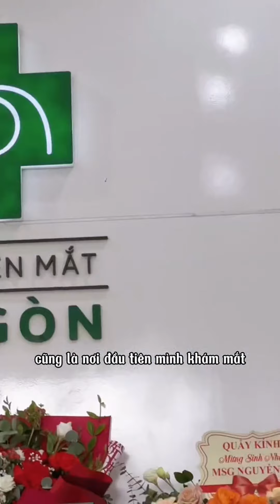“MÁY VISUMAX 500 PHẪU THUẬT XÓA CẬN ReLEx SMILE TRÔNG NHƯ MỘT CHIẾC PHI THUYỀN NGOÀI HÀNH TINH VẬY!”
Không thể chịu đựng thêm chiếc kính “thần thánh” có khả năng thu nhỏ đôi mắt vì độ cận quá cao, tiktoker Hiếu Hay Ho và đến ngay Bệnh viện Mắt Sài Gòn để thăm khám và nghe tư vấn gói mổ cận phù hợp.
Sau buổi thăm khám, lắng nghe tư vấn từ bác sĩ và trải nghiệm nằm trên chiếc máy xóa cận 𝐑𝐞𝐋𝐄𝐱 𝐒𝐌𝐈𝐋𝐄 VISUMAX 500 được ví như “chiếc phi thuyền ngoài hành tinh”, Hiếu đã quyết định chắc nịch “phải xóa cận thôi” để kết thúc cuộc sống nhiều năm bị giới hạn bởi cặp kính dày.
Tiết lộ thêm cho bạn những ưu điểm “đỉnh nóc, kịch trần” của công nghệ xóa cận 𝐑𝐞𝐋𝐄𝐱 𝐒𝐌𝐈𝐋𝐄 có lẽ bạn chưa biết:
✔️ Chỉ 23 giây chiếu laser xóa cận mỗi mắt, rút ngắn thời gian phẫu thuật giúp bệnh nhân thoải mái.
✔️ Điều trị đến 10 độ cận, 5 độ loạn, mở rộng phạm vi điều trị cho bạn cận – loạn cao.
✔️ Đường mổ 2mm chỉ bằng 1/10 vết mổ của phương pháp phẫu thuật tạo vạt giác mạc giúp giảm thiểu biến chứng xô, lệch vạt.
✔️ Thời gian phẫu thuật nhanh chỉ trong 10-15 phút.
✔️ Thị lực hồi phục sau 72 giờ.
✔️ Công nghệ xóa cận ít khô mắt nhất, ít tái cận nhất.
Đừng băn khoăn thêm nữa vì ưu đãi chỉ dành cho bạn xóa cận sớm ngay trong tháng, liên hệ ngay đến Mắt Sài Gòn để đặt lịch khám bạn nhé:
📥Inbox fanpage: m.me/hoimatcanthi

Lưu ý: Phẫu thuật khúc xạ (mổ cận) áp dụng cho bạn từ đủ 18 tuổi.
MẮT SÀI GÒN - HỆ THỐNG BỆNH VIỆN CHUYÊN KHOA MẮT LỚN NHẤT VIỆT NAM
Địa chỉ bệnh viện tại khu vực Hà Nội:
MẮT SÀI GÒN NGUYỄN DU - 77 Nguyễn Du, Q. Hai Bà Trưng
MẮT SÀI GÒN ĐƯỜNG LÁNG - 532 Đường Láng, Q. Đống Đa
Tự hào 20 năm hành trình giải phóng mắt cận, thực hiện thành công 660.000 lượt phẫu thuật khúc xạ
Danh hiệu "Bệnh viện chuyên khoa của năm trên toàn lãnh thổ Việt Nam -2023 & 2024” do Healthcare Asia Awards trao tặng
Tổng đài toàn quốc: 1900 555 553